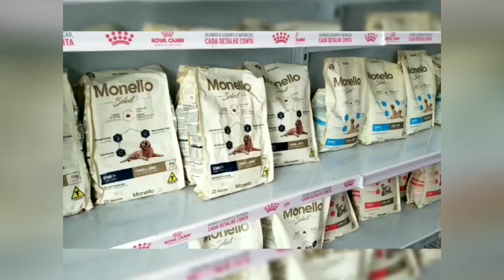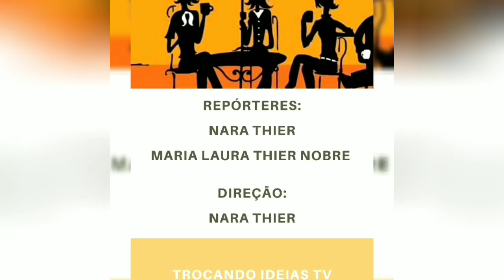Trocando Ideias TV 233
Em conversa com o Psiquiatra Vinícius Moraes, abordamos o comportamento humano atual, mais precisamente o das crianças que é a atual geração movida pela tecnologia e da responsabilidade dos pais com relação a isso! Vocês vão se surpreender, acompanhem!